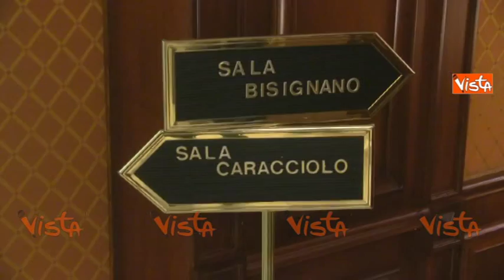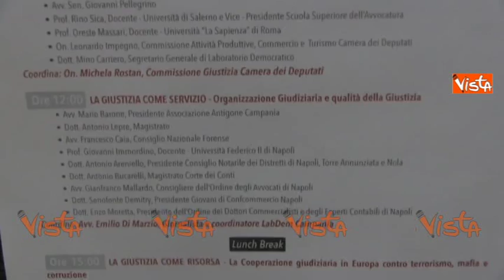IL LUNGO CAMMINO DELLA GIUSTIZIA - CONVEGNO A NAPOLI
(Agenzia VISTA) - Napoli, 16 Gennaio 2016 - Altrimondi. Il convegno "Il lungo cammino della Giustizia" con la parlamentare PD Rostan e l'europarlamentare Gianni Pittella.